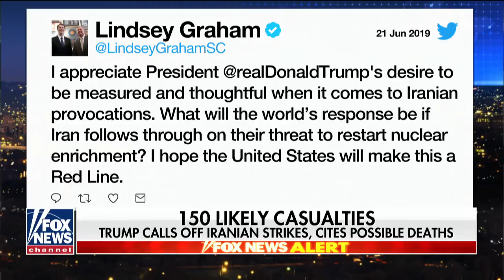Trump Cites Projected Deaths As Reason He Called Off Iran Strike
June 21, 2019 - Trump told there would be 150 likely casualties if U.S. attacked Iran; reaction from Fox News contributor Daniel Hoffman and Fred Fleitz. former deputy assistant to President Trump.